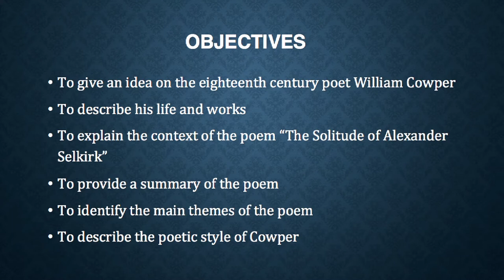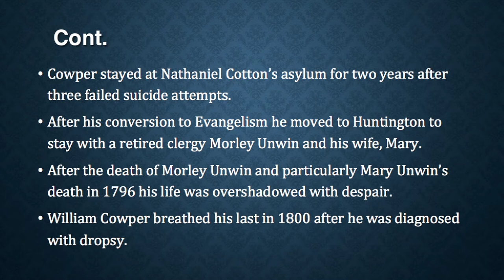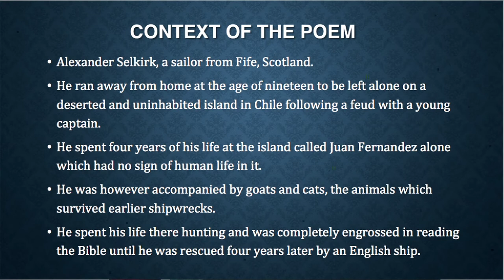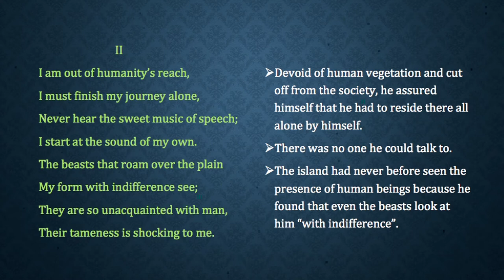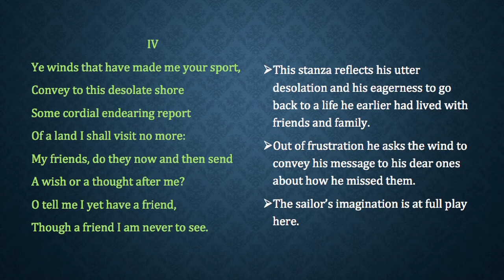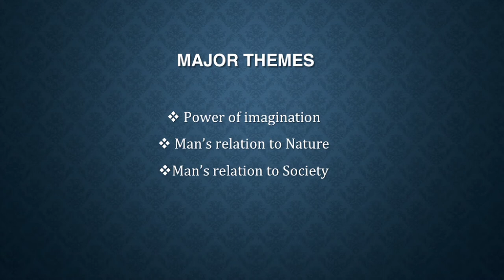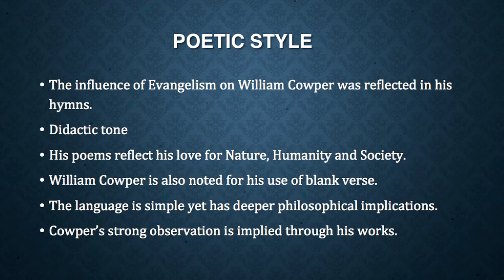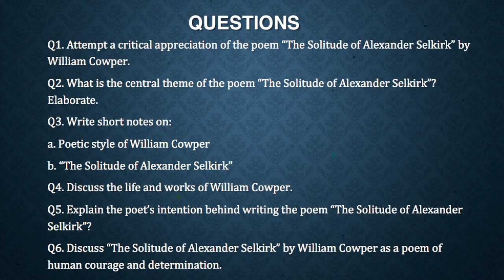Course :General English (BA 1st Sem) Unit-2 William Cowper : The Solitude of Alexander Selkirk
Presented by
Ms. Chayanika Roy
Assistant Professor (English)
Padmanath Gohainbaruah School of Humanities

Edited by : Bitu Das